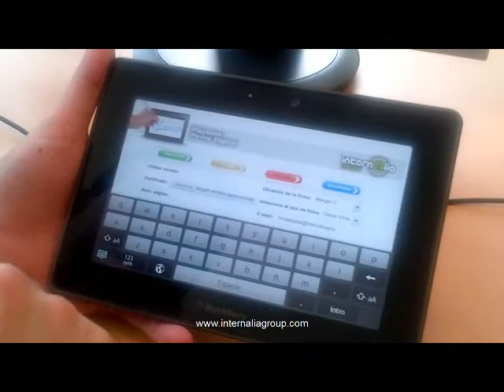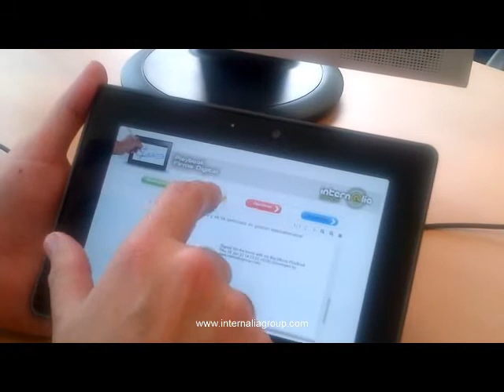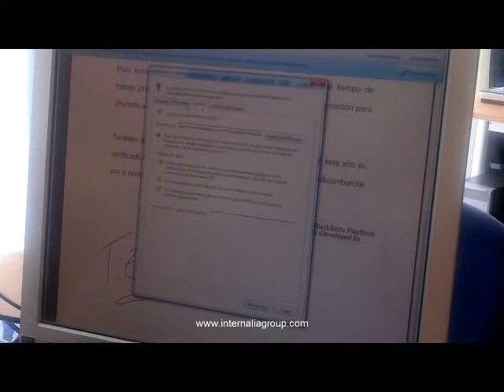BlackBerry PlayBooks Tablets Digital Signature Mobile whith Digital Certificate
BlackBerry PlayBooks Tablets Digital Signature whith Digital Certificate is the best choice to sign documents in autonomous way with warantee. Develop by Internalia Group easy and powerfull.